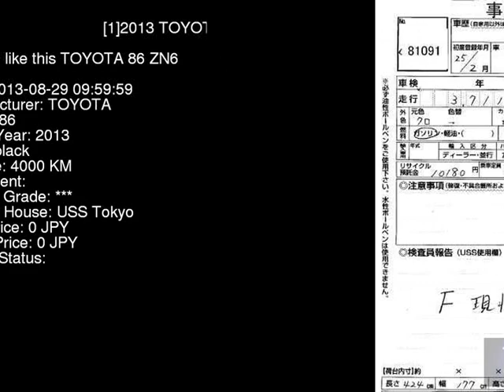2013 TOYOTA 86 ZN6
the Authority on JDMs since 2007!  . Details on this car from auction in Japan